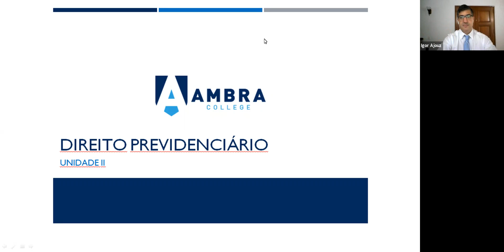#020 - Direito Previdenciário - Beneficiários e Prestações Disponíveis no Âmbito do RGP (Introdução)